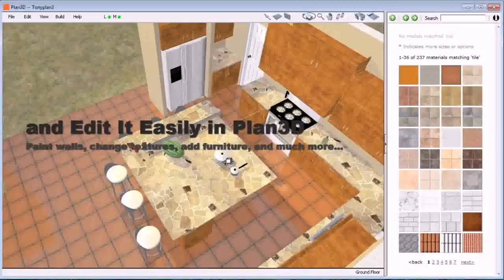House Plans For 3 Cent Square Plot - Gif Maker DaddyGif.com (see description)